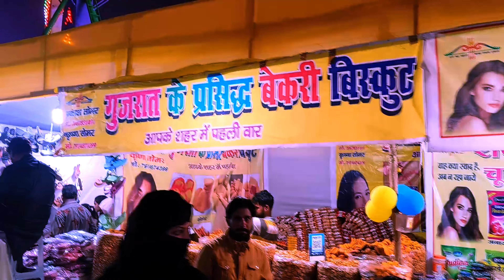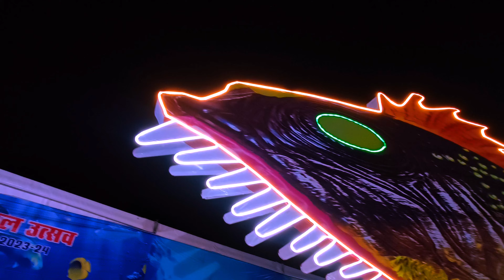BHOPAL MELA 2024 TT NAGAR MELA